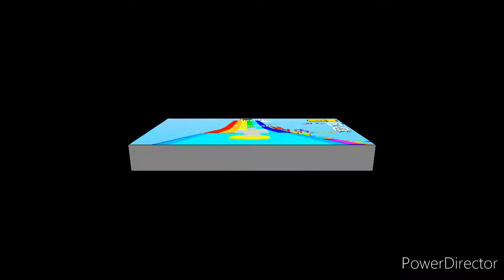Rainbow obby poki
___Join-My-Discord-Server___